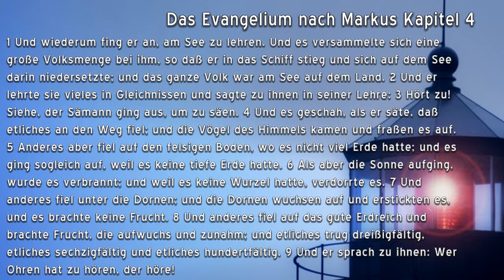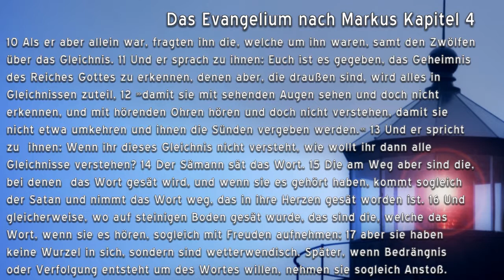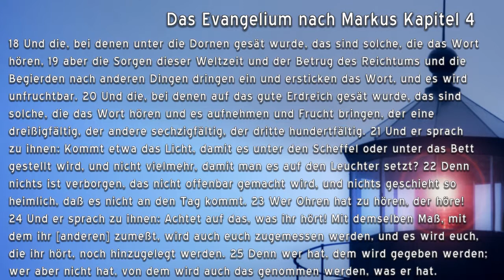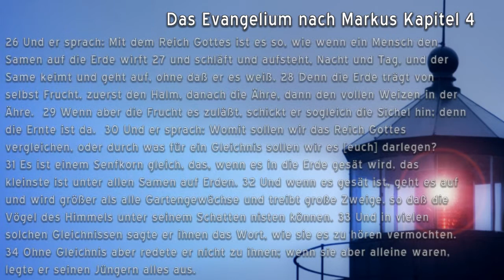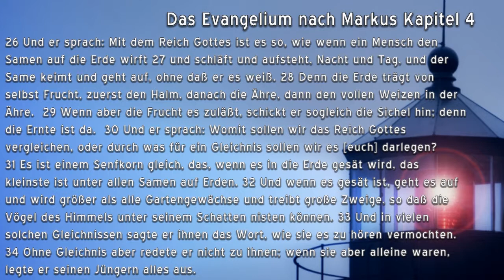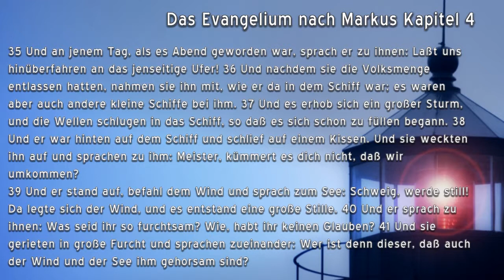Das Evangelium nach Markus Kapitel 4